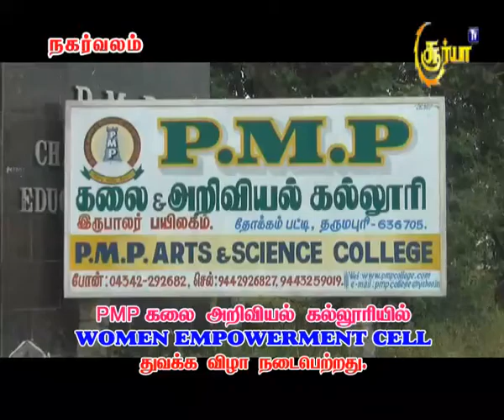Women empowerment cell P.M.P arts science college DHARMAPURI